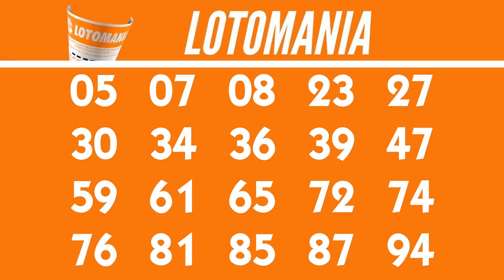Resultado da Lotomania 2398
Resultado da Lotomania 2398 de ONTEM, Resultado Lotomania 2398 CONCURSO de ONTEM 30/11

20 acertos
7 apostas
R$ 124.563,54

19 acertos
39 apostas
R$ 3.980,66

18 acertos
189 apostas
R$ 733,39

17 acertos
1.012 apostas
R$ 95,87

16 acertos
5.959 apostas
R$ 16,28

15 acertos
14.288 apostas
R$ 6,79

0 acertos
6 apostaa
R$ 12.937,15

Ganhadores

MANACAPURU/AM
1 aposta

ANÁPOLIS/GO
1 aposta

CUIABÁ MT
1 aposta

SÃO DOMINGOS DO ARAGUAIA/PA
1 aposta

1 aposta

DUERÉ/TO
1 aposta

FORTALEZA (CE) - 1
SÃO GONÇALO DO PARÁ/MG
1 aposta

1 aposta

AREIAL/PB
1 aposta

TERESINA/PI
1 aposta

1 aposta

DUERÉ/TO
1 aposta

Próximo sorteio
R$ 400.000,00

CASAS LOTÉRICAS DAS APOSTAS GANHADORAS:

20 ACERTOS:
FORTALEZA/CE
LOTERICA PREMIO CERTO

SAO GONCALO DO PARA/MG
CHAVE DA SORTE LOTERIAS LTDA

SAO DOMINGOS DO ARAGUAIA/PA
SAO DOMINGOS DO ARAGUAIA

AREIAL/PB
AREIAL DA SORTE

TERESINA/PI
LOTERIA MEGA SORTE

LOTERIA QUINTA DA SORTE

DUERE/TO
LOTERICA MEGA SORTE

0 ACERTO:
MANACAPURU/AM
LOTERIA LEAO

ANAPOLIS/GO
LOTERICA JAIARA

CUIABA/MT
LOTERICA MILIONARIA

DUERE/TO
LOTERICA MEGA SORTE